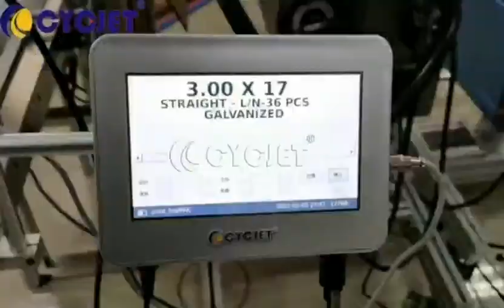The Printing Solution of CYCJET Smart II High resolution Industrial Inkjet Printer for Plastic Bags